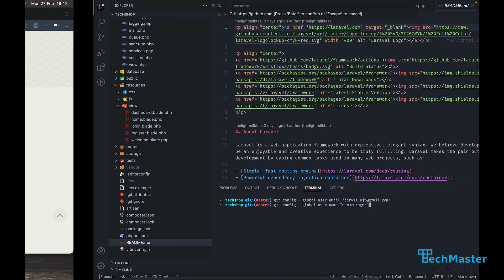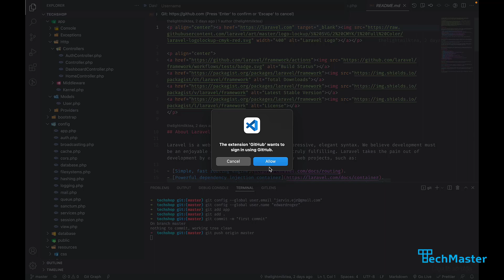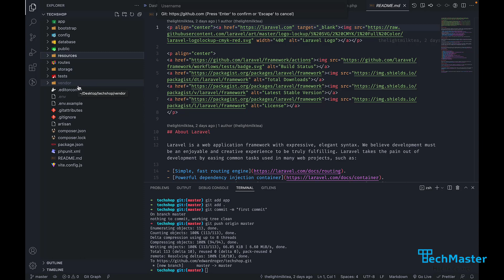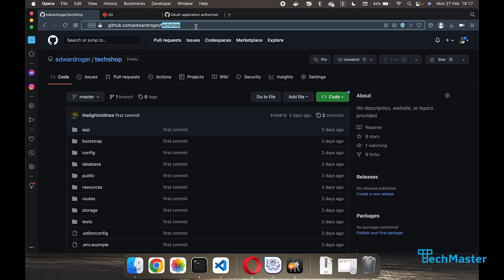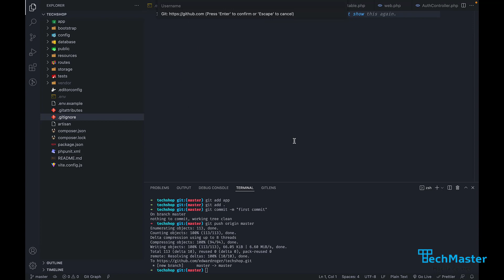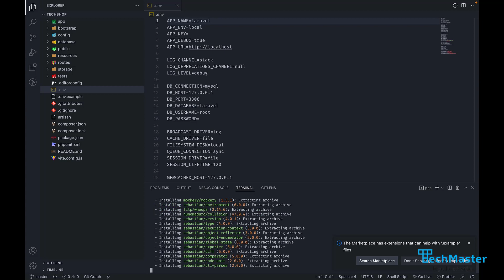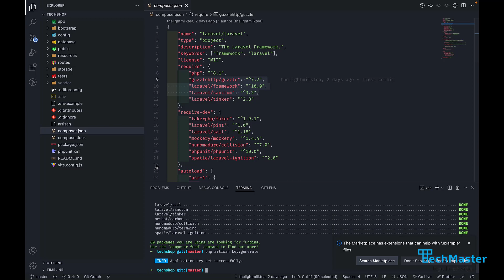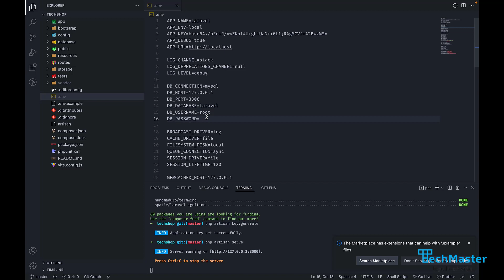Techshop Project #13 - Sử dụng GIT quản lý Source Code (2) | PHP Laravel Fullstack | TechMaster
Bài giảng trích lược từ giáo trình khóa học PHP Laravel Fullstack 7 tháng dành cho người trái ngành: